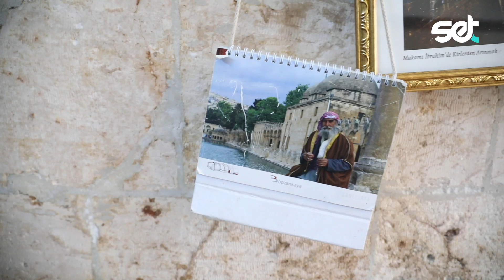11.500 YAŞINDAKİ URFA ADAMI, HZ. İBRAHİM’İN MUCİZELERİ, BALIKLI GÖL, AMAZONLAR (ŞANLIURFA 2)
Şanlıurfa’yı keşfettiğimiz gezimizin ikinci bölümündeyiz. Rotamızda bu kez Balıklı Göl, Hz. İbrahim’in doğduğu mağara, Arkeoloji Müzesi, Haleplibahçe Mozaikleri ve meşhur Gümrük Han var!

Bu bölümü izleyip yorumunu aşağıya yazanlar arasından 3 kişiye, son kitabım Ayrıcalıklı Rotalar Türkiye’yi imzalı olarak hediye edeceğim. Yorumlarınızda Instagram hesabınızı belirtmeyi de unutmayın!

KEYİFLİ SEYİRLER!